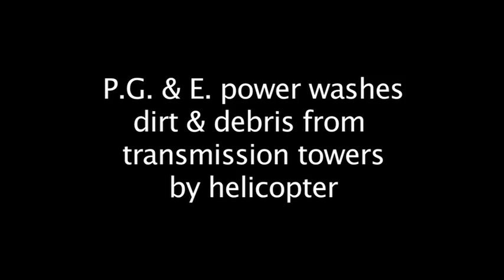P.G. & E. cleans transmission towers by helicopter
The utility uses helicopters equipped with power washers, using desalinated water, to clean dirt and debris from insulators and hardware on transmission towers. Video: John Walker